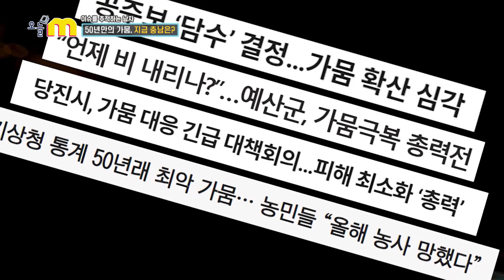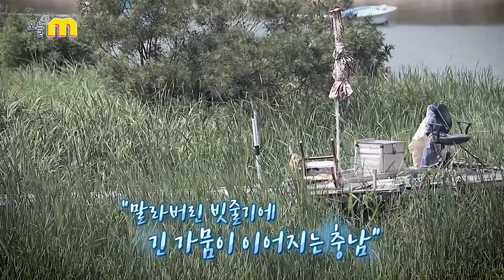봄부터 이어지는 긴 가뭄, 충남 당진시의 비상 대책! | 50년만의 가뭄, 지금 충남은? | 이슈를 추적하는 남자 | 오늘M | 06월 22일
전국적으로 봄 가뭄이 심각하다. 올해 충남의 강수량은 평년 대비 63% 수준! 강수량이 줄면서 농업용수로 사용되고 있는 당진 삽교호의 물도 바닥을 드러내고 있다. 6월 25일 경엔 농업용수가 고갈될 것으로 전망되는 비상상태! 지속되는 가뭄은 농작물 피해로 고스란히 이어지고 있다. 충남 당진의 가뭄 현장과 함께 가뭄 피해를 최소화하기 위한 농가의 대응책을 전한다.

00:00 오프닝
00:12 충남의 가뭄 경계단계
00:56 당진시 삽교호의 가뭄
03:45 당진시 농촌 상황
06:16 비상대책을 마련한 주민들
08:21 엔딩